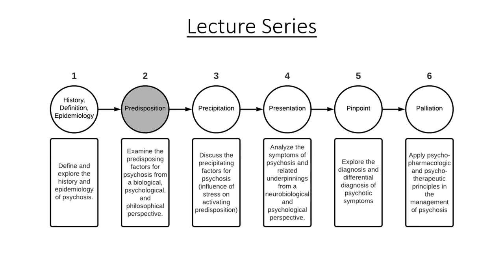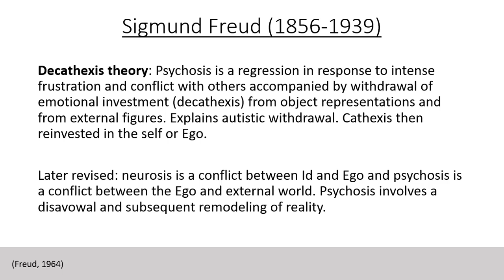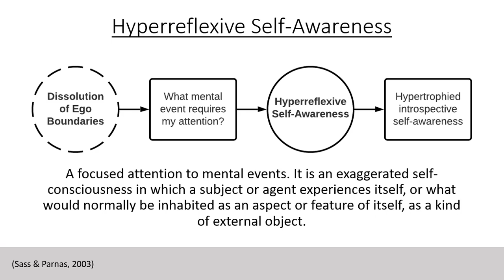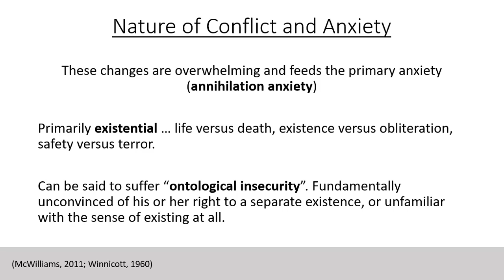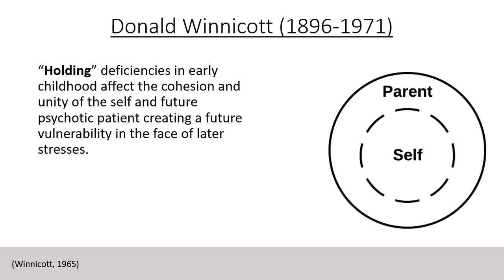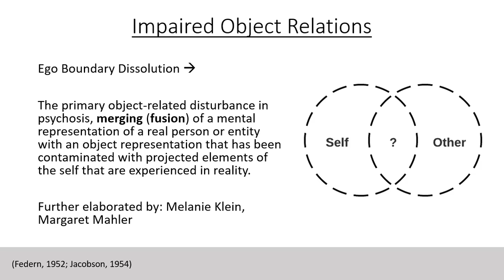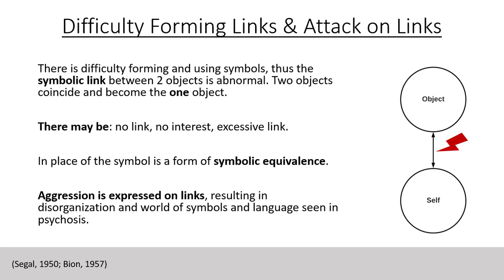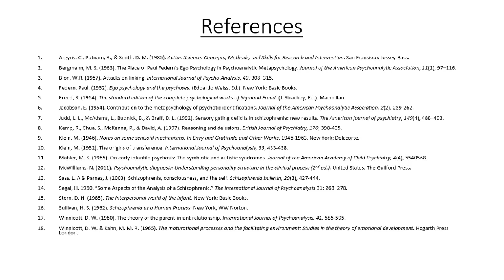2.2 - Psychosis - Psychoanalytic Perspective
Care has been taken to confirm the accuracy of the information presented and to describe generally accepted practices. However, the author and publisher are not responsible for errors or omissions or for any consequences from application of the information in this book and make no warranty, expressed or implied, with respect to the currency, completeness, or accuracy of the contents of the publication. Application of this information in a particular situation remains the professional responsibility of the practitioner.

The authors, editors, and publisher have exerted every effort to ensure that drug selection and dosage set forth in this text are in accordance with current recommendations and practice at the time of publication. However, in the light of ongoing research, changes in government regulations, and the constant change in information related to drug therapy and drug reactions, the reader is urged to check the package insert for each drug for any changes in indications and dosage and for added warnings and precautions. This is especially important when the recommended agent is a new or infrequently employed drug.

Some drugs and medical devices presented in this publication have Food and Drug Administration (FDA) clearance for limited use. It is the responsibility of the healthcare provider to ascertain the FDA status of each drug or device planned use in their clinical practice.